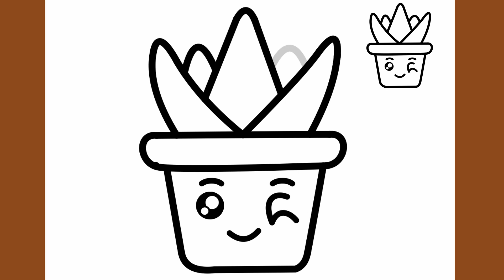Anleitung zum Zeichnen von Topfpflanzen - Schritt-für-Schritt-Anleitung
Meta-Beschreibung: Erfahren Sie, wie Sie Schritt für Schritt eine Topfpflanze zeichnen können. Unsere einfache Anleitung für Anfänger hilft Ihnen, schöne Zeichnungen von Pflanzen in Töpfen zu erstellen.
How to Draw a potted plants
Si të vizatoni një bimë në vazo
كيفية رسم النباتات المحفوظة بوعاء
Hoe om 'n potplante te teken
Ինչպես նկարել potted բույսեր
Як намаляваць пакаёвыя расліны
Com dibuixar plantes en test
Kako nacrtati biljke u saksiji
Jak nakreslit rostliny
Hvordan man tegner en potteplanter
Hoe u een potplanten kunt tekenen
Kuidas joonistada potitud taimi
Kiel desegni potajn plantojn
Kuinka piirtää ruukkukasvit
Comment dessiner une plante en pot
Wie man ein Topfpflanzen zeichnet
Πώς να σχεδιάσετε ένα γλάστρες φυτά
如何画盆栽植物
Hogyan kell rajzolni egy cserepes növényt
कैसे एक पॉटेड पौधों को आकर्षित करने के लिए
איך לצייר עציצים
Conas plandaí pota a tharraingt
Hvernig á að teikna pottaplöntur
Come disegnare piante in vaso
Cara menggambar tanaman pot
鉢植えの植物を描く方法
화분을 그리는 방법
Kā uzzīmēt podos augus
Kaip nupiešti vazoninius augalus
Како да нацртате растенија со конкретни
Cara melukis tumbuhan pasu
Hvordan tegne en potteplanter
Jak narysować rośliny doniczkowe
چگونه می توان گیاهان گلدان را ترسیم کرد
Como desenhar plantas em vasos
Cum să desenezi o plantă în ghiveci
Как нарисовать растения в горшках
Како нацртати биљке у саксијама
Kako narisati lončene rastline
Ako nakresliť črepníkové rastliny
Cómo dibujar una planta en maceta
Hur man ritar en krukväxter
Saksı bitkileri nasıl çizilir
Jinsi ya kuchora mimea iliyotiwa
Як намалювати горшені рослини